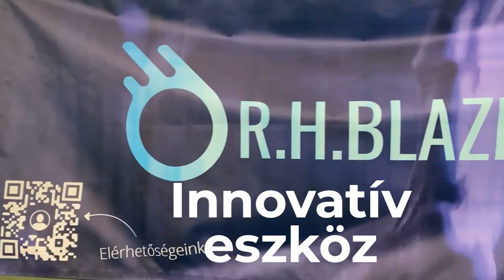8 BLAPZEPOD KUPA 2022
8 BLAPZEPOD KUPA 2022